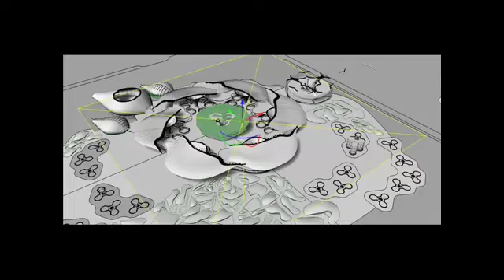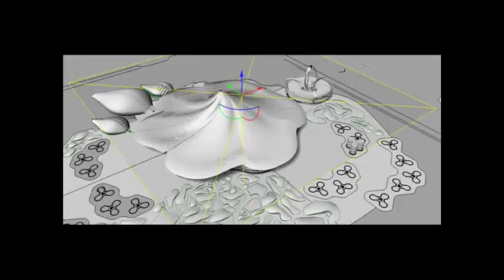Building Growth Animation Using Rhino